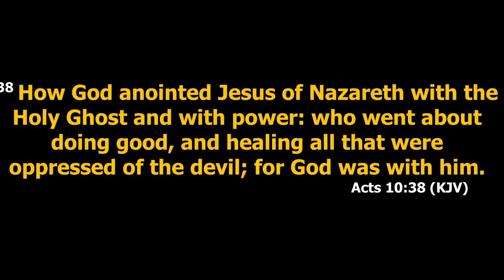THE MINISTRY OF PRAYER || DR KING OMUDU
Prayer is both the highest duty of the believer as well as the greatest privilege of the believer.
Pray!